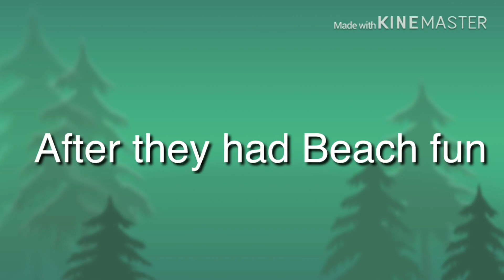Precure Summer Adventures Episode 3:say “yes!” To Summer!Go!Go to the Beach! Final Part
Dislikes on my video=blocked

No UTTP Users can comment on this